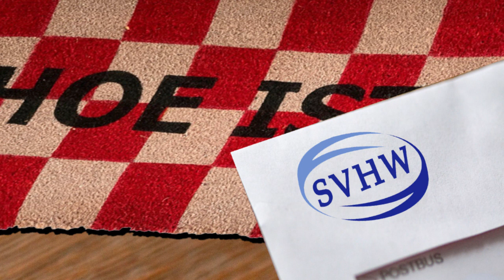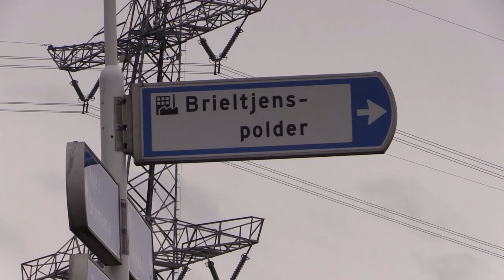Drimmelen actueel 23 02 2024